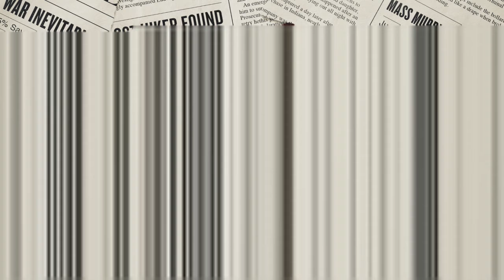Words Of Hope - 9/19/20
If you do enjoy the videos and want to see more please be sure to subscribe to our channel and hit the Bell at the top of the page so that you can be notified when new videos are available.